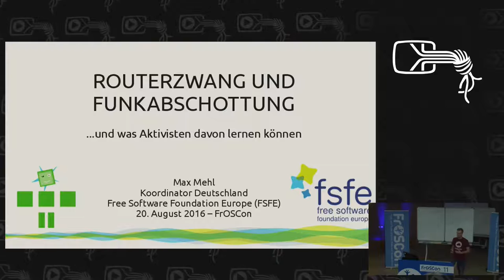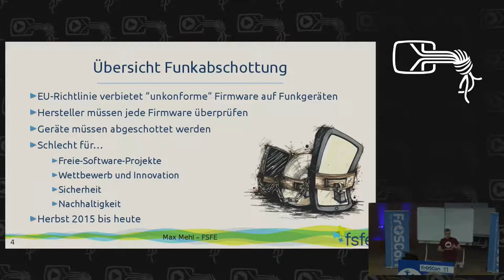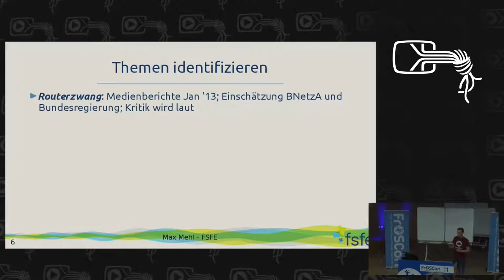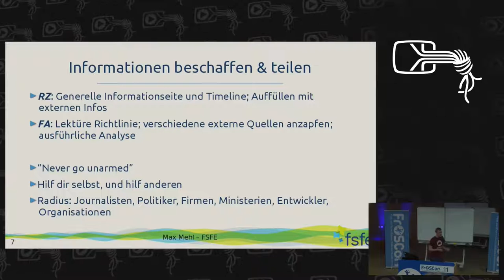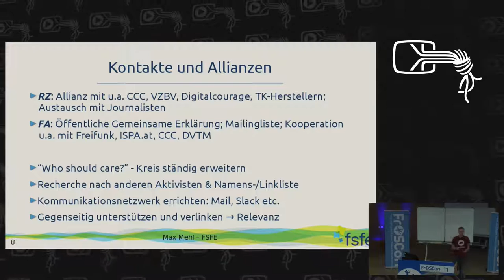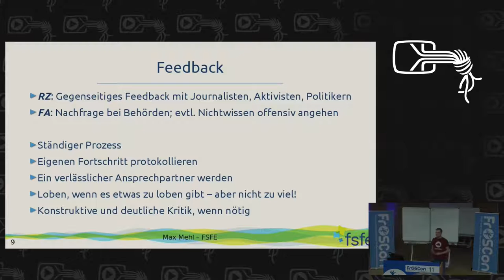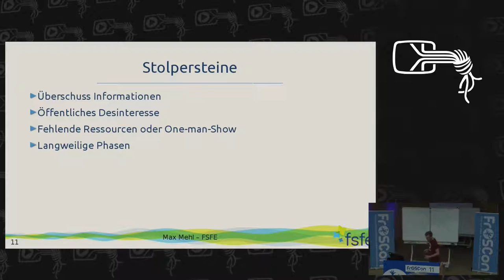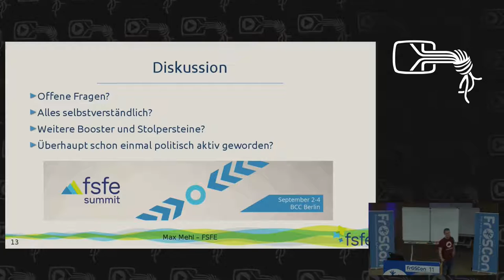Max Mehl: Routerzwang und Funkabschottung – Was Aktivisten davon lernen können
Nach drei Jahren wurde endlich die nutzerunfreundliche Praktik des Routerzwangs gesetzlich für unzulässig erklärt, und aktuell treibt uns die EU-Funkabschottung um. In diesem Vortrag wird der Referent einen Überblick über die Herausforderungen dieser Fälle geben, die er bei seiner Arbeit für die FSFE zusammen mit Entwicklern, NGOs und Unternehmen erfahren hat. Vor allem aber sollen Erfahrungen geteilt werden, was wir daraus für ähnliche Fälle lernen können, um effektiver im Großen wie im Kleinen politisch aktiv zu sein. Denn technische Mittel können zwar oft kurzfristig eine rechtlich schlechte umgehen, doch um langfristig Freie Software und Nutzerrechte zu fördern, müssen wir das Problem an der Wurzel anpacken.

Max Mehl